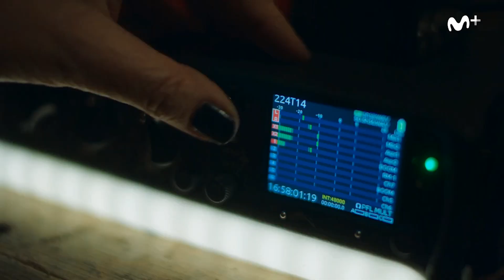VER-MÚ: Diario - Fantasmas, la última joya de humor absurdo | Movistar +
Si quieres estar al día sobre tendencias en cine y series, éste es tu programa.

Presentado semanalmente por María Guerra y Pepa Blanes con la colaboración de Laia Portaceli (en series) y de Cristina Teva (en cine). Cuenta con visitas a rodajes, entrevistas, festivales, estrenos, premios, opinión de expertos, conexiones con Los Ángeles o Festivales internacionales.

Cada programa contará con una entrevista en plató con actores, actrices, directores, etc, que nos comentarán sus trabajos y proyectos futuros. En definitiva, una guía en el que nuestras presentadoras nos dan pistas para seleccionar aquella oferta audiovisual que más va con nuestros gustos para no perderse entre tanto laberinto de ofertas.

Información, opinión y humor.